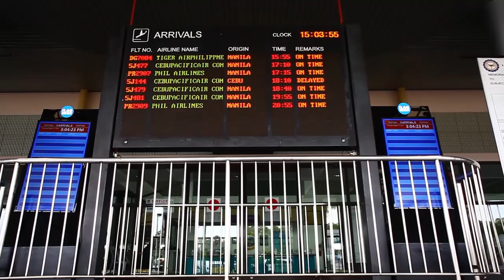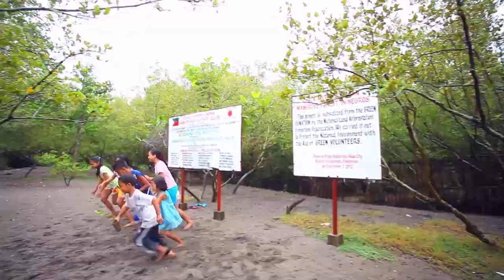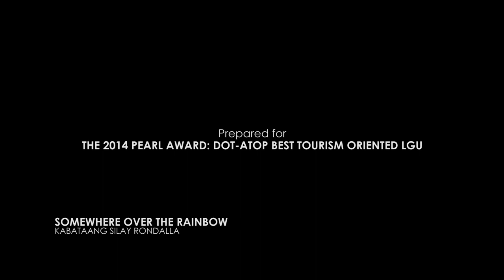Somewhere Over The Rainbow - Kabataang Silay Rondalla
SILAY CITY IN NEGROS OCCIDENTAL
SEAT OF ARTS, CULTURE AND ECO TOURISM IN WESTERN VISAYAS
DEPARTMENT OF TOURISM TOP 25 DESTINATIONS IN THE PHILIPPINES

Prepared for
THE 2014 PEARL AWARD: DOT-ATOP BEST TOURISM ORIENTED LGU